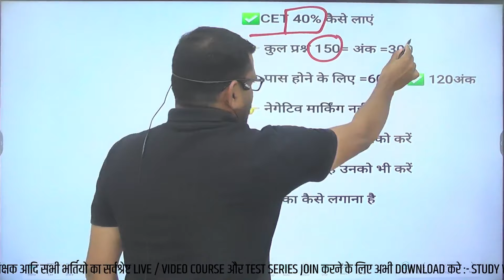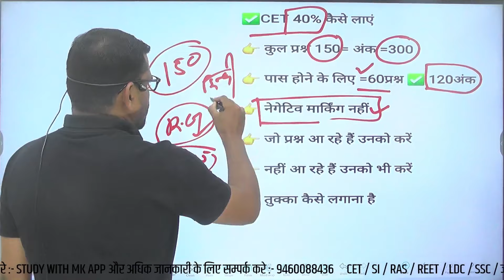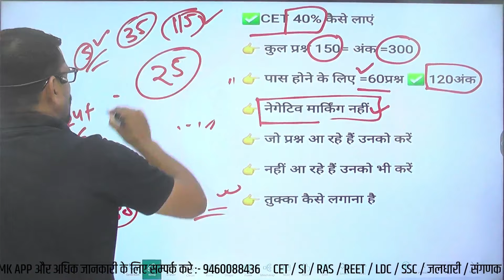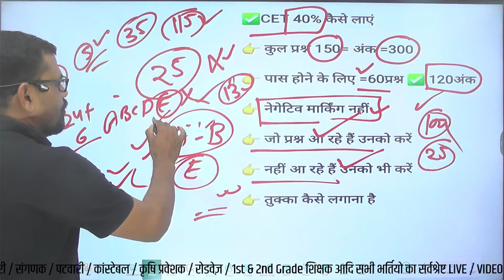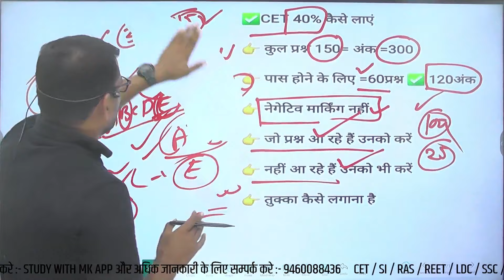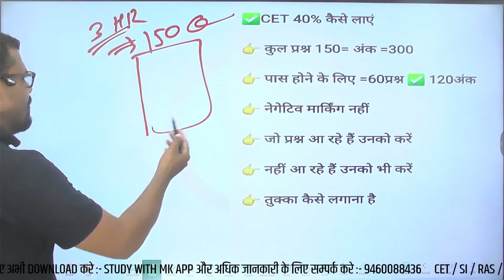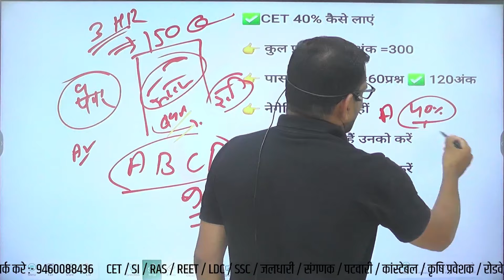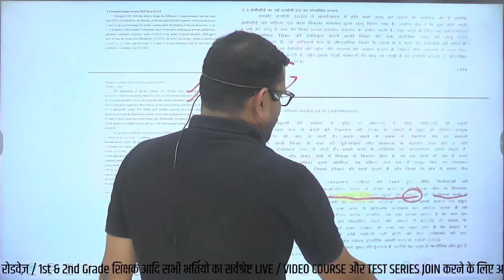CET परीक्षा 2024 | इस तरीके से करना पेपर 40%पक्का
कांस्टेबल, जलधारी पशु परिचर भर्ती, SI & RAS, ASI, रोडवेज का संपूर्ण कोर्स ज्वाइन करने के लिए दिए गए लिंक से एप्लीकेशन Download करे Study With  Mk, App link